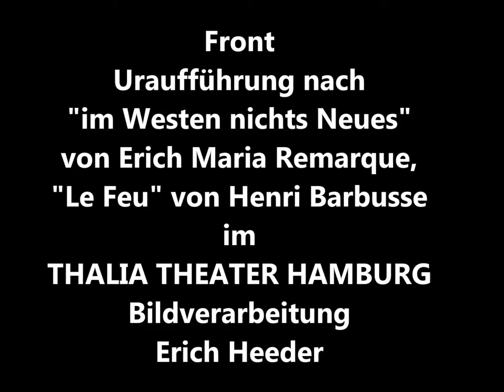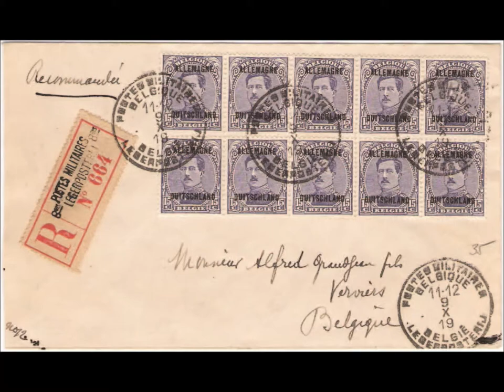FRONT - Uraufführung im Thalia Theater Hamburg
Video von Erich Heeder